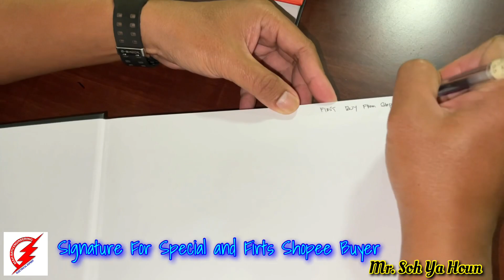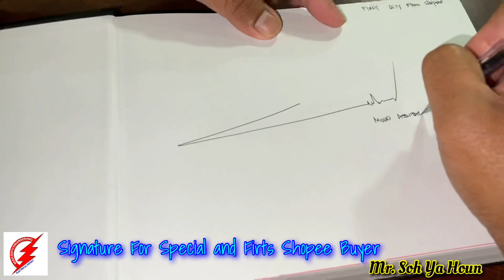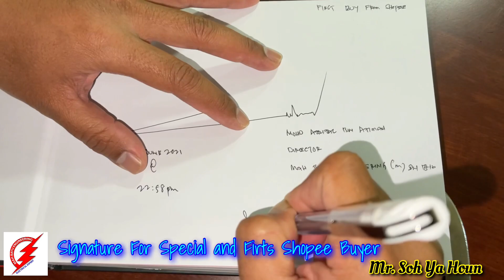Special Customer Request Signature | First Shopee Buyer | DIY Electrical Book | Advance Plus